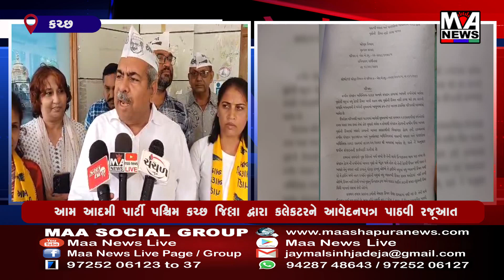આમ આદમી પાર્ટી પશ્ચિમ કચ્છ જિલ્લા દ્વારા કલેકટરને આવેદનપત્ર પાઠવી રજૂઆત